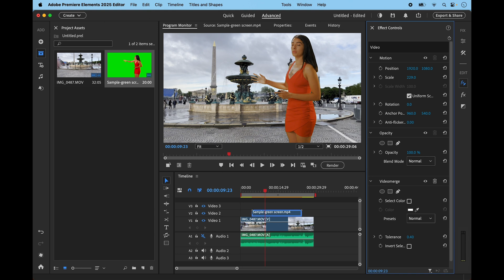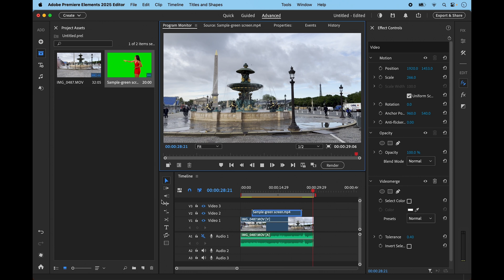Premiere Elements 2025 Green Screen Insert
In this video I demonstrate how to quickly use green screen footage, or media with a solid color background in Adobe Premiere Elements simply by dragging and dropping to the timeline. This creates transparency and the effects control panel can then be used to scale and position the subject.